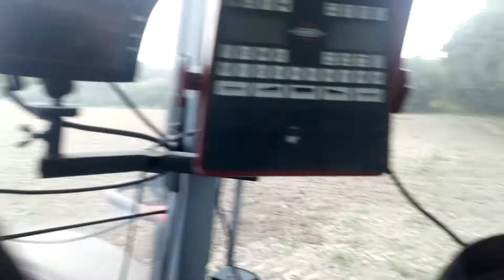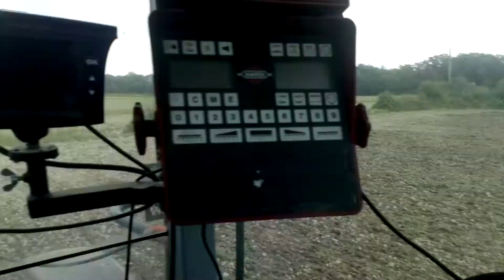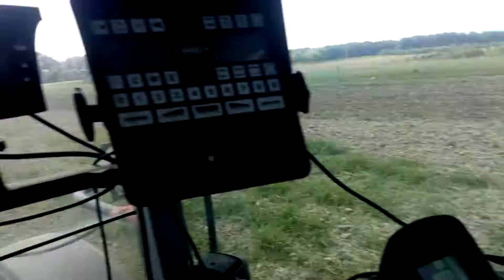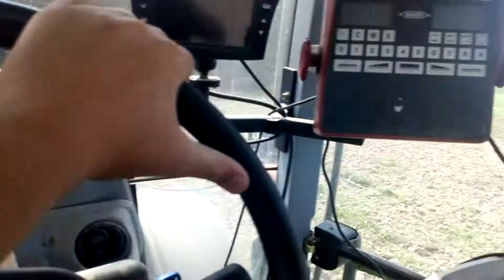Je passe du cultimer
Je suis avec un New Hollande t7 185 et le chiselle en 3m50 avec un rouleau derrière